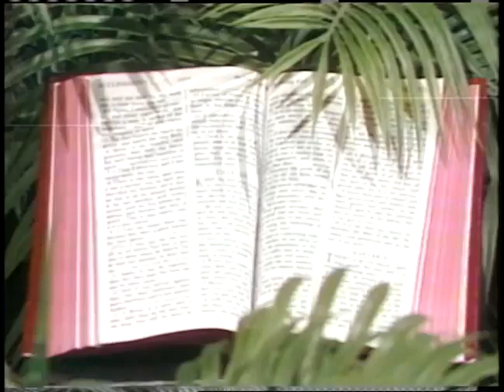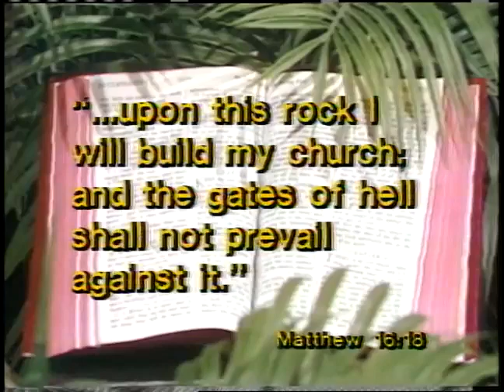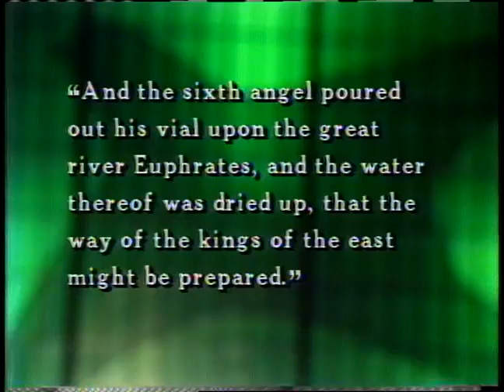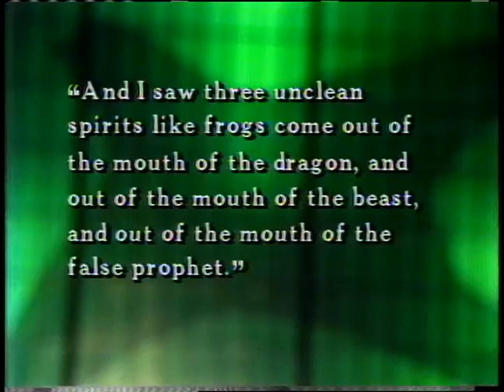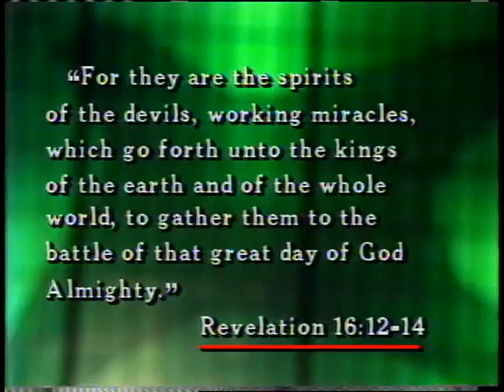Dr. Lester Sumrall - Demonology & Deliverance II - Part 13